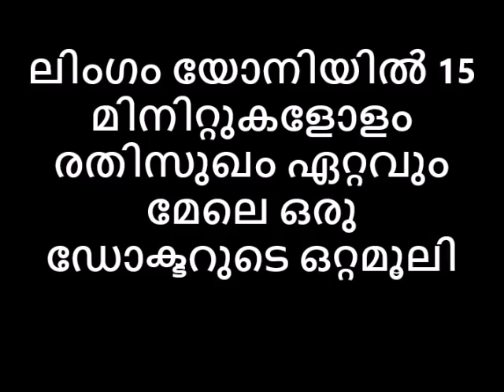ലിംഗം യോനിയിൽ 15 മിനിറ്റുകളോളം രതിസുഖം ഏറ്റവും മേലെ ഒരു ഡോക്ടറുടെ ഒറ്റമൂലി